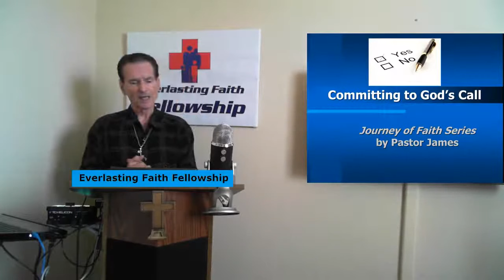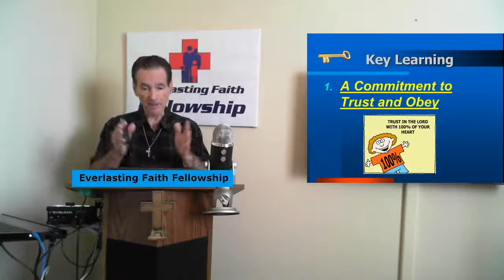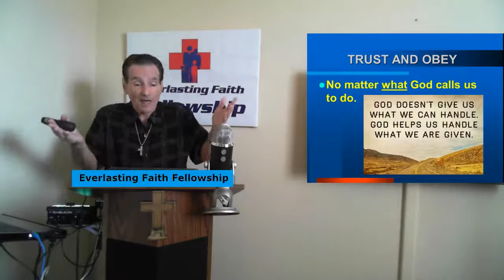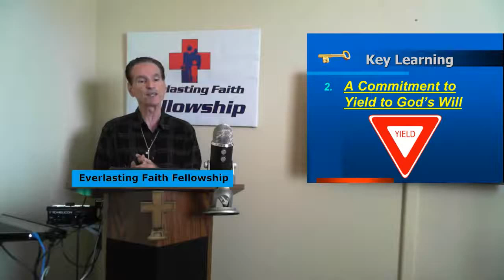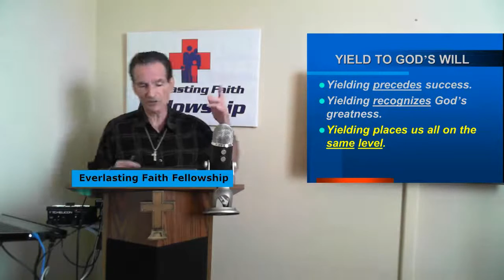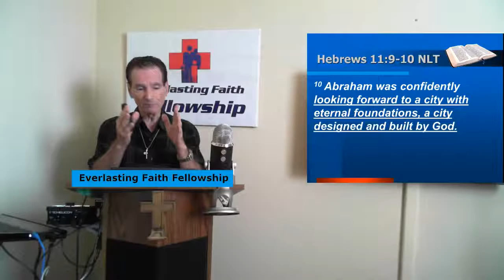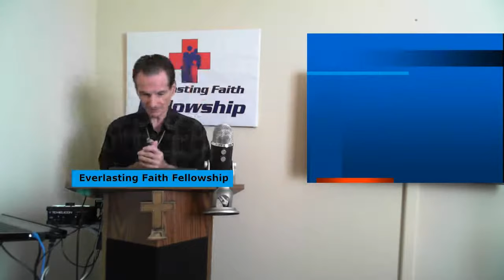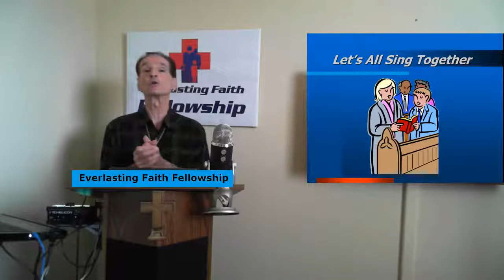Comitting to God's Call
It's one thing to know God's call for your life but unless you commit to it and act on it you don't truly believe you can trust in Him. Do you think you can put your whole trust in a human being or rely on God to insure your success?